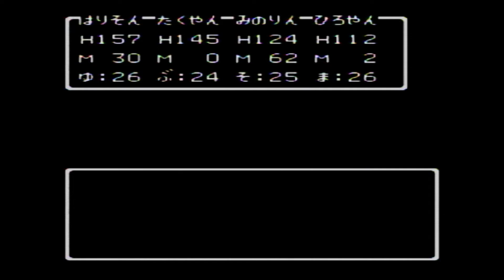【落とし物縛りプレー 方言プレー】#37【ドラクエ3 FC版 】【DQ3 ドラゴンクエスト3】 レトロゲーム レトゲー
縛り内容
ドラクエ3を落とし物だけでクリアする縛り。

・宝箱禁止
・武器屋道具屋買い物禁止
・モンスタードロップ品使用可能

【激縛り方言プレー】【ドラクエ2 FC版 落とし物縛りプレー 35周年記念 】【DQ2】#1 レトロゲーム レトゲー